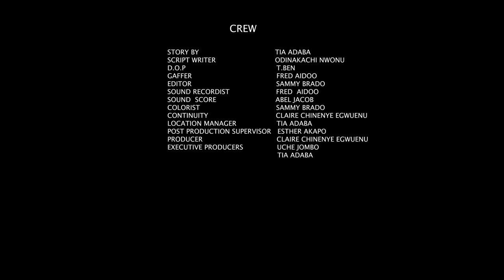I DON JAPA / UCHE JOMBO, CHIOMA AKPOTHA / LATEST 2024 NOLLYWOOD MOVIE